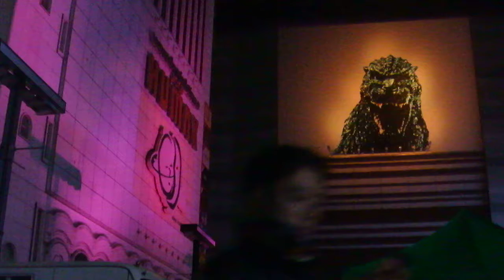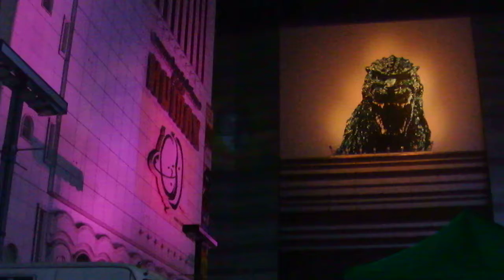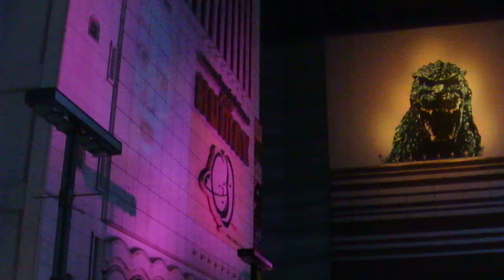クリスマス2018髙橋匡太 プロジェクションマッピング たてもののおしばい 歌舞伎町の聖夜20181223歌舞伎町シネシティ広場1of3 DSCF0049